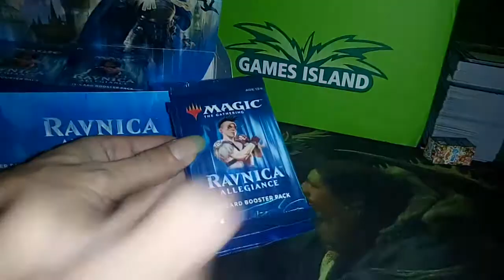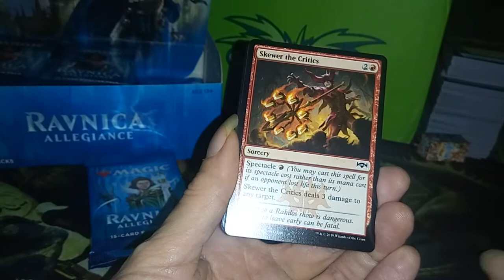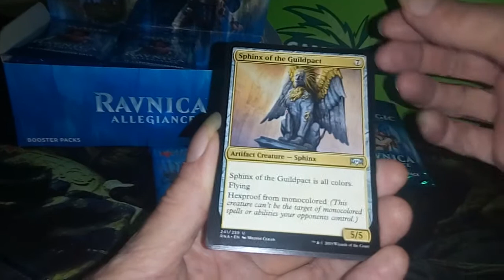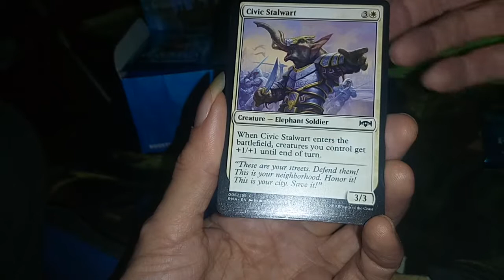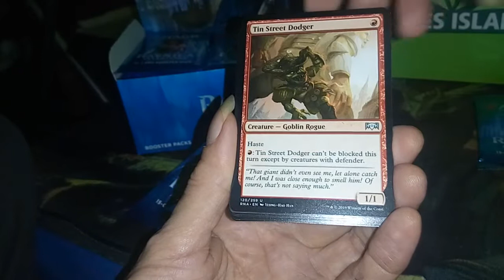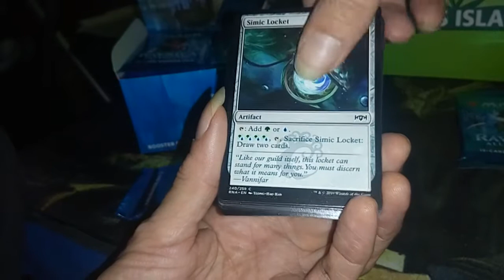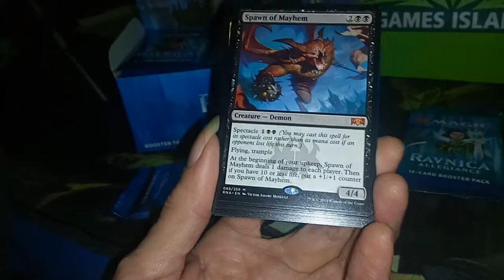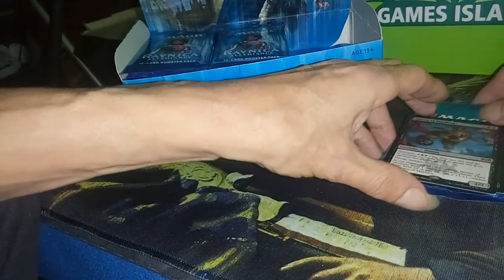Magic The Gathering Allegiance 3 Packs and Im Out #2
Lessening To the Grateful Dead